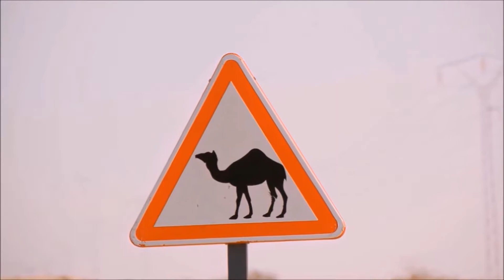Deserti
Viaggi in diversi deserti del Mondo, in 4x4, moto e bicicletta, targati PASSIONE AVVENTURA.